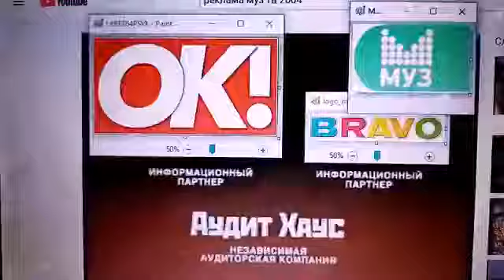Премия МУЗ ТВ 2009 Голосование (Официальный партнёры версия)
Партнёры: Мегафон

Генеральный информационный партнёр Аргументы и Факты
Официальный партнёр Европа Плюс
Официальный информационный партнёр Теленеделя
При поддержке журнала ОК,Браво,Аудит Хаус